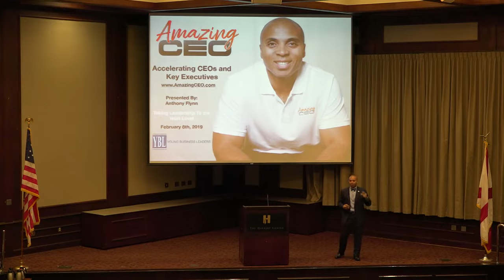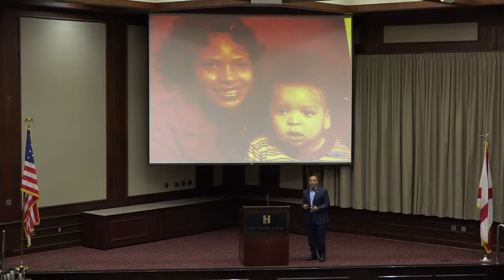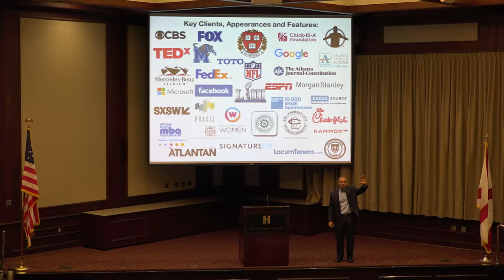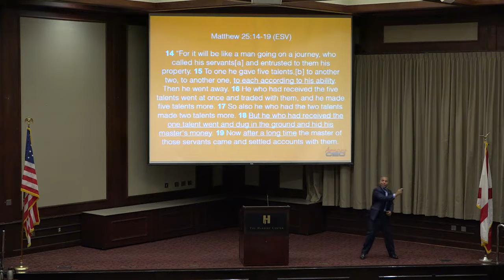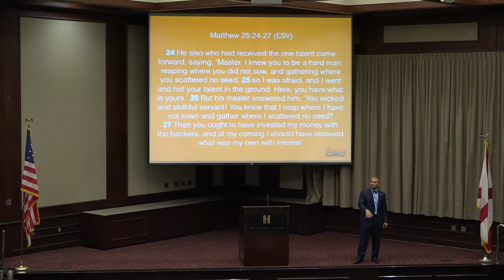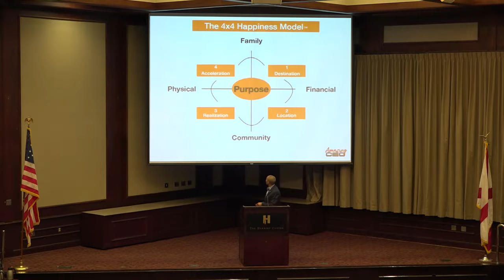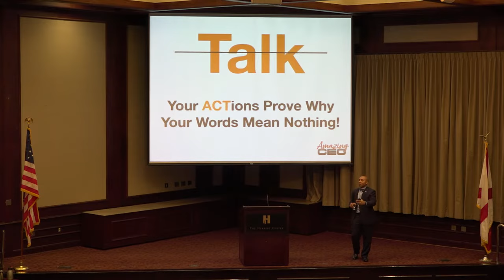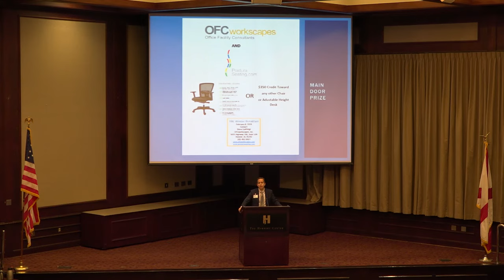YBL Breakfast Anthony Flynn